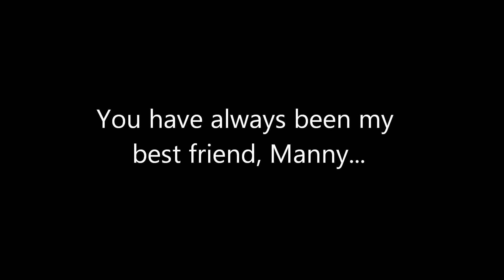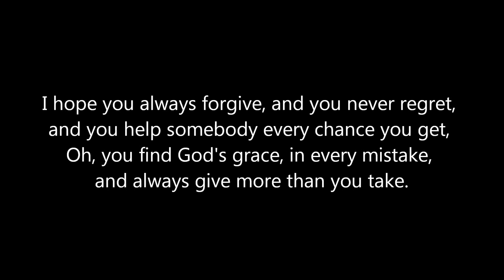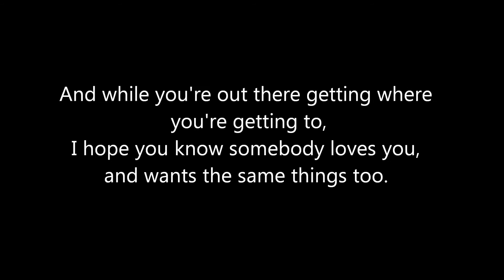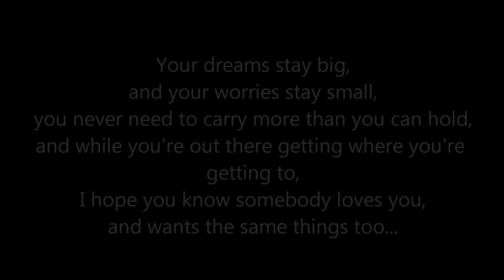My Wish.wmv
Happy Birthday to my BIG Brother!